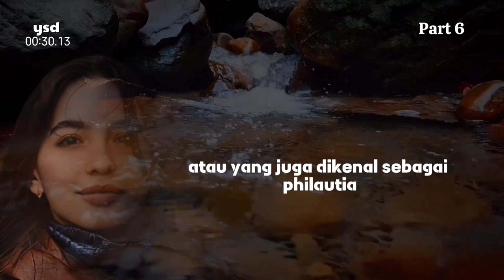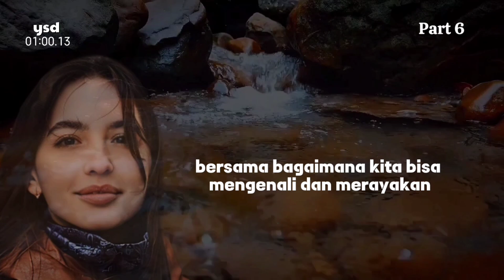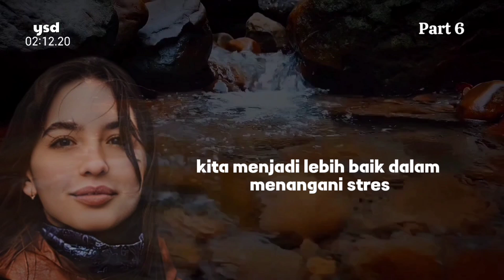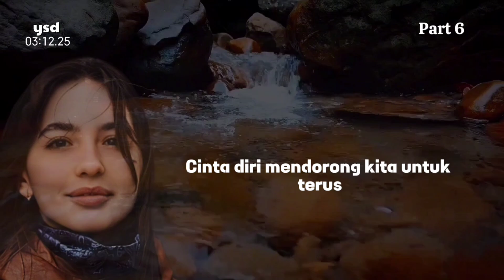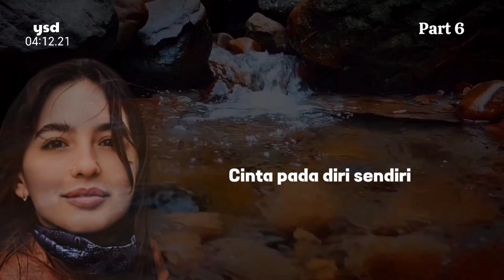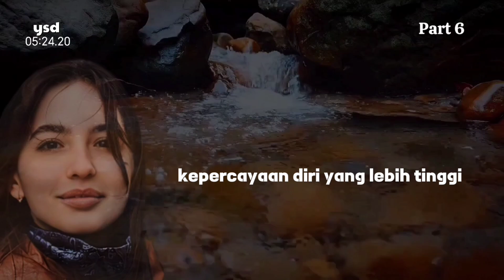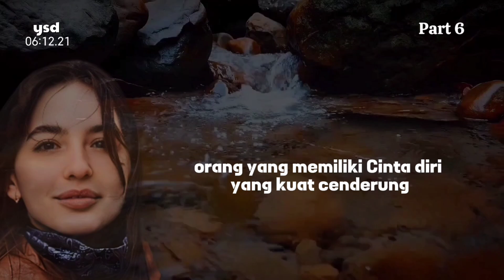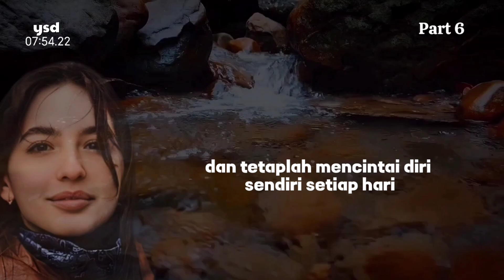Jenis Cinta Dan Tanda-Tanda Cinta Philautia Dalam Kehidupan Sehari-Hari